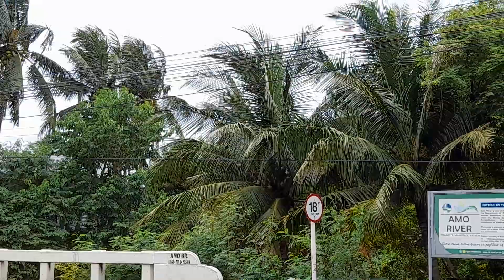MASDAN ANG NAPAKAGANDANG TANAWIN SA LUGAR NAMIN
GRABE ANG GANDA NG VIEWS DITO SA LUGAR NAMIN